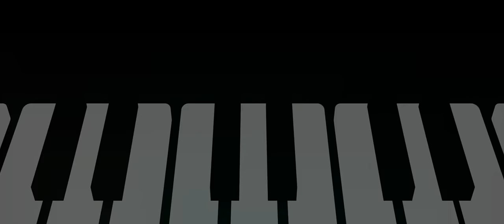DÙ KHÓC MỘT DÒNG SÔNG | MAI TIẾN DŨNG | OFFICIAL MV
“Hươu Thần vừa là một hình tượng đã đánh dấu một cột mốc đáng nhớ của Dũng trong sự nghiệp âm nhạc. Và cũng là một người bạn đã giúp Dũng từng chút một vượt qua những nỗi sợ cá nhân để đến gần hơn với khán giả, tự tin thể hiện bản thân mình.

Trong MV, Hươu Thần là Dũng và Dũng cũng là Hươu Thần. Bức tranh Hươu Thần vừa là một dấu ấn đáng nhớ của Mai Tiến Dũng, vừa
là điều mà Dũng muốn thể hiện trong các sản phẩm âm nhạc của mình: Lưu giữ những kỉ niệm, những cảm xúc của khán giả và âm thầm đồng cảm, vỗ về.

 + Các video trên kênh MAI TIẾN DŨNG đã được đăng ký bản quyền với YouTube. Vui lòng không sao chép, re-upload dưới mọi hình thức.